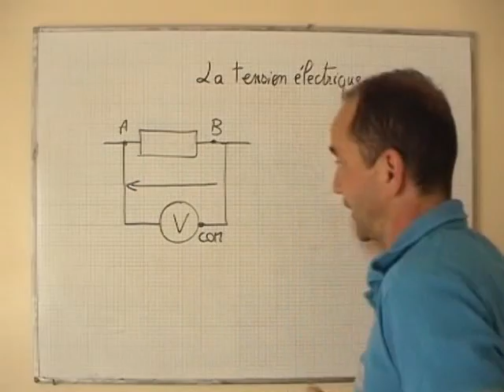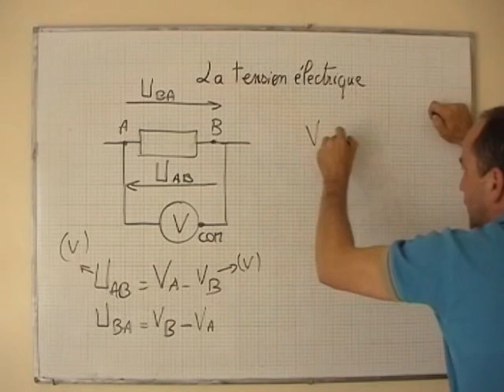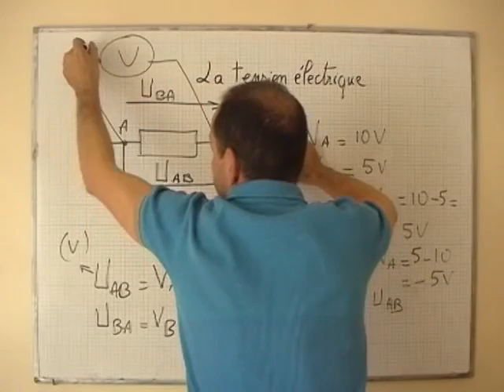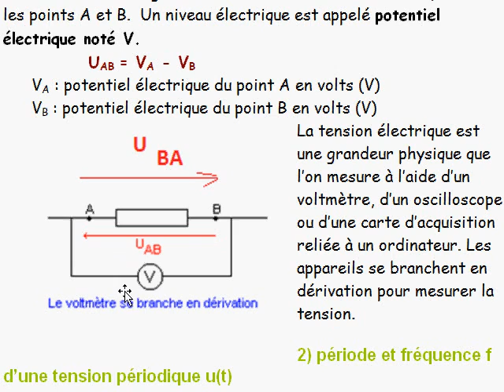cours seconde / ch11: les phénomènes périodiques / II-1 définition d'une tension électrique